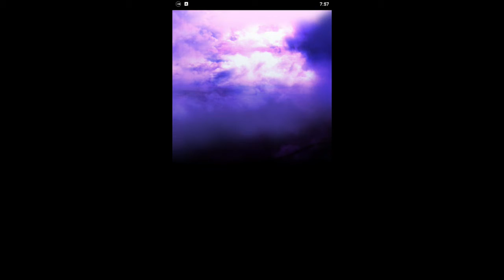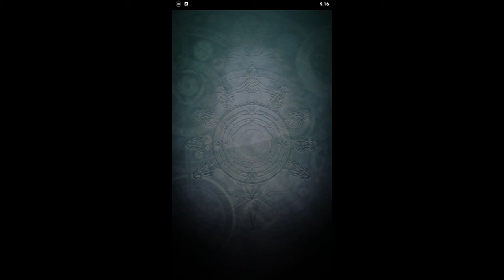Grand Summoners (PC) Part 84: Side Story - Cross The Blaze - Episode 6 (1/2)